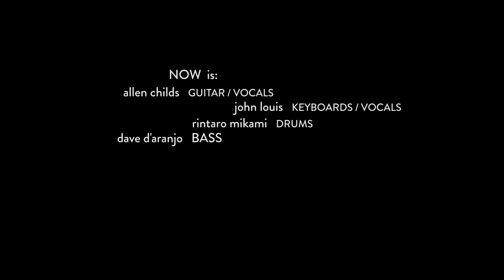Now - Love You Every Possible Way (Official Music Video)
Now's debut music video, Love You Every Possible Way, is a film noir ode to love, sex, personality, connection, and expansive views of who we are.  Why love just one way when you can love every possible way?  Expand your perceptions of what love can be and who you are.

Now is:
Allen Childs - guitar, vocals, songwriting
John Louis - keyboards, vocals
Dave D'aranjo - bass
Rintaro Mikami - drums

Recording Engineer - David Pattillo
Mixing Engineer - Reghu Rn
Mastering Engineer - Fred Kevorkian

Video featuring: Haleyna Kociuk Garza